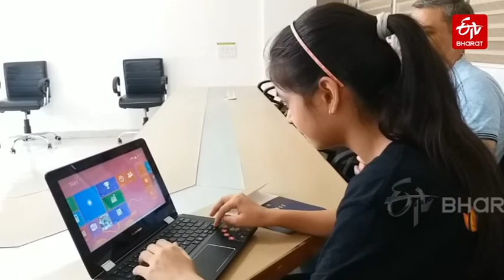14-year-old trains experienced teachers | National Child Award | Namya Joshi | ETV Bharat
Namya had mastered computers since the fifth standard. After which he made education even easier by adding educational chapters to the Minecraft game. Where students get education by playing games and now students in countries as well as abroad are learning this technique from Namya along with teachers.